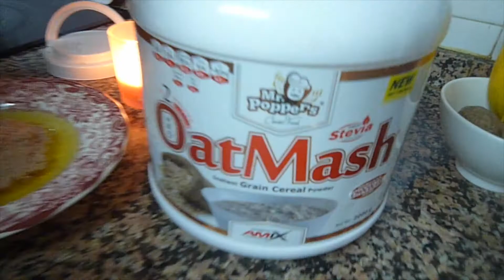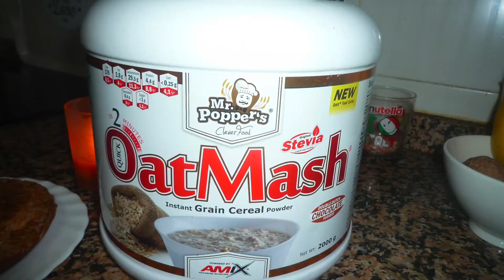tortitas de avena comida saludable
os dejo un video de como preparo unas tiritas de claras de huevo y avena buenísimo